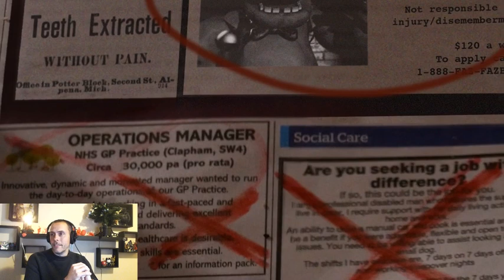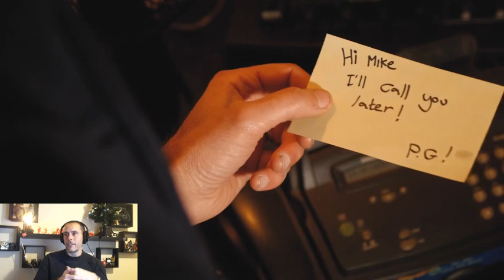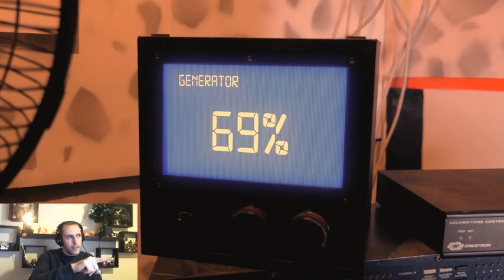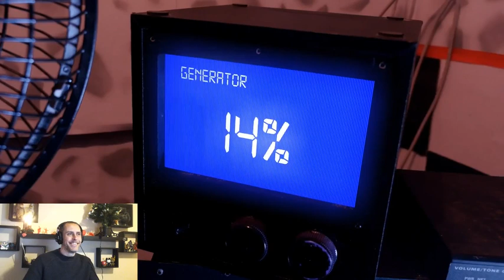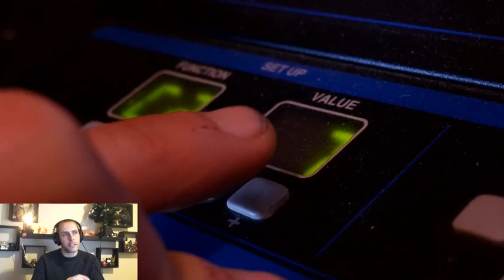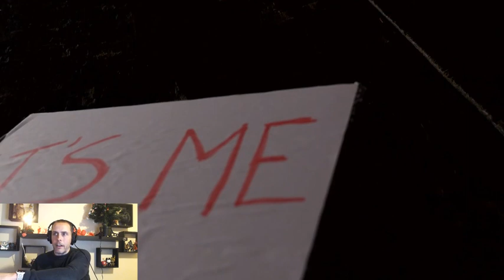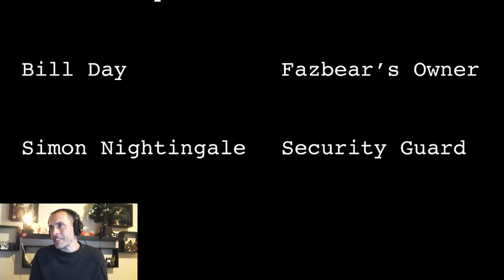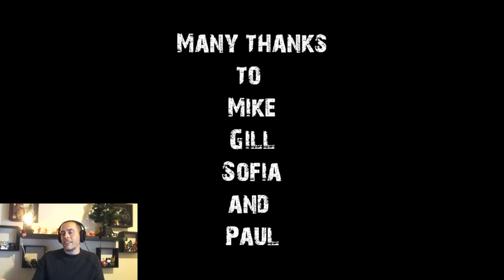fnaf movie - reaction live.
reaction  to my own fnaf movie as well as give you some behind the scenes insights to what went on.

So if you like the fnaf movie or any of the other five nights of freddys animations we do involving the likes of springtrap, freddy, bonnie foxy or chica then you may like this live stream

We always love doing five nights at freddys content based on things like sister location and now possibly special delivery ar. so make sure to keep up to date with what we're doing,